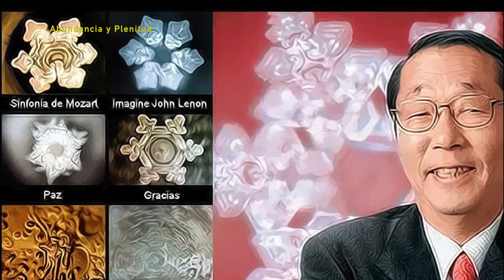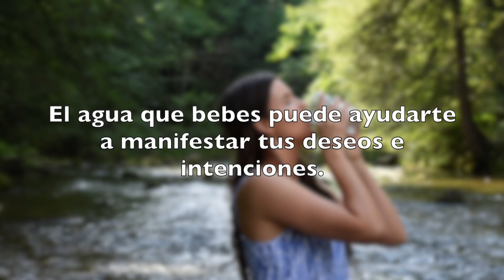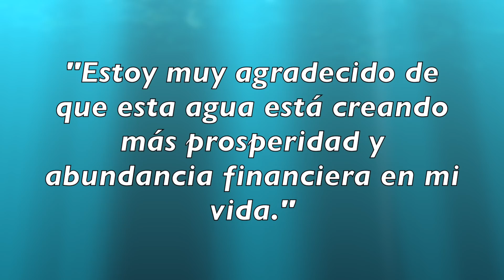PON DINERO EN EL AGUA ¡Y OBSERVA EL MILAGRO! | Ley de Atracción y Manifestación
Una forma muy sencilla de influir sobre tu subconsciente: EL AGUA. En este video aprenderás a utilizar el agua que bebes a diario para crear una vibración de prosperidad en ti y manifestar el flujo de abundancia en tu vida con mayor facilidad. Lo único que necesitas es el agua que a diario bebes y una intención poderosa. La ley de atracción hará el resto.

CRÉDITOS:
Imágenes obtenidas en: Pixabay.com

IMPORTANTE:
No intente infringir los Derechos de Autor